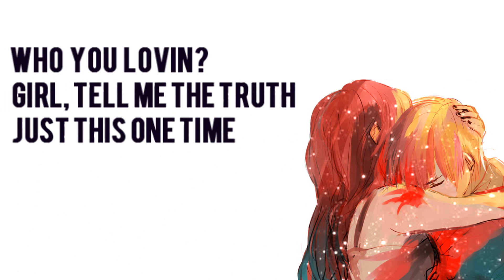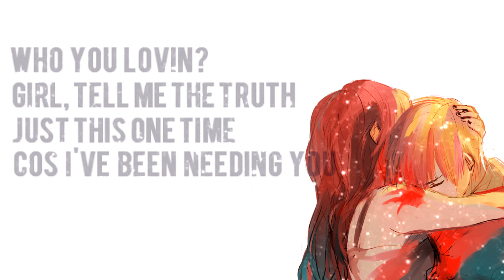Sekai - Need You [Lyric Video]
HyperboltEDM • ~Lightning up your day~

Never miss an upload!

*If the original artist of an image is unhappy with the use of their image in my video.

~ Your Best Source for Anime + EDM ~